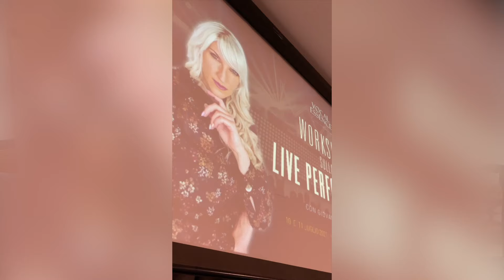Workshop sulla Live Performance: il potere del linguaggio del corpo | Novembre 2021 | Vocal Essence®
Vuoi conoscere meglio il Metodo VocalEssence®️ e le PROMO attive?